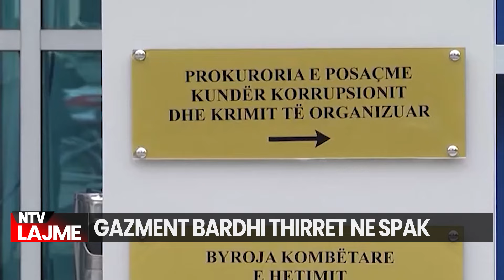Lajmet më të fundit - NTV